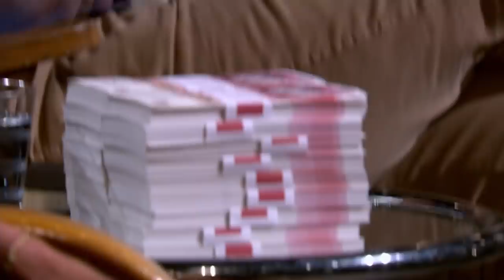Out of Term Uniform Packaging Storage Solution | Dragons’ Den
There was an awkward start to the Q+A procedure as Jenkins revealed he had met Hayes “over a bottle of wine” and “needed to abstain from investing”. But the remaining dragons appeared to show interest in the offering. This was due to the ex-boarding school mums outlining a turnover of £65,000 for the first six months. They plan to hit £150,000 by September of this year with 650 students already using the service.